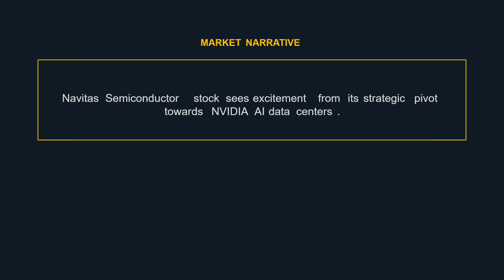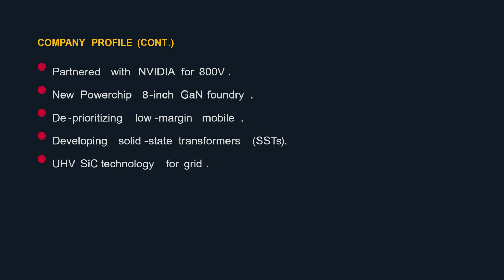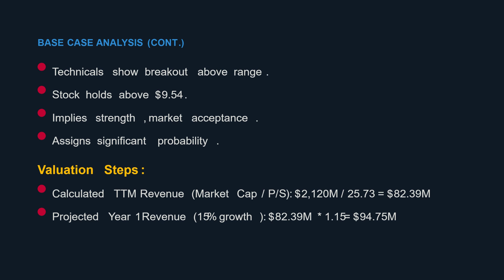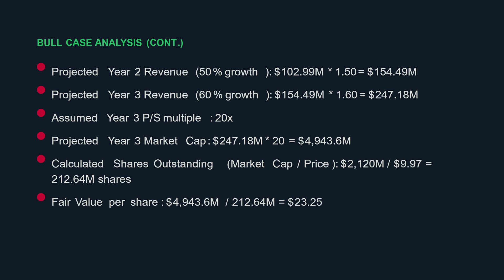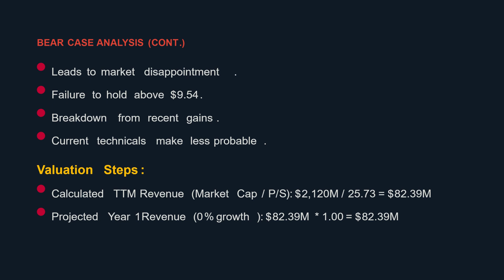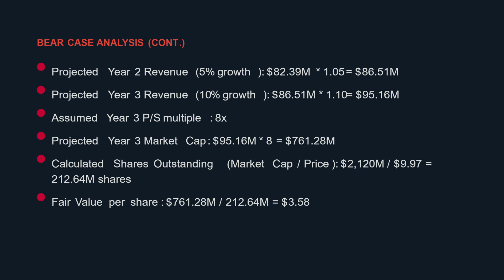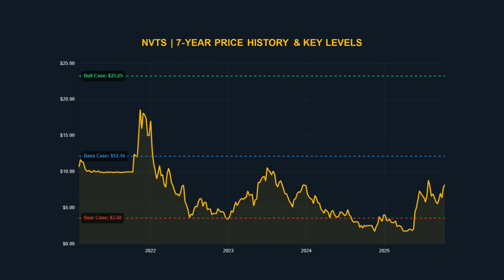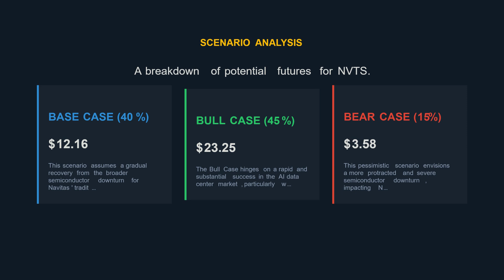The AI Stock Secretly Powering NVIDIA: Navitas (NVTS) Stock Analysis & My Price Target!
Is Navitas Semiconductor (NVTS) the next big AI stock you haven't heard of? While the rest of the semiconductor market faces headwinds, Navitas is making a bold pivot into the AI data center space, with whispers of a major role in future NVIDIA AI platforms.

In this deep-dive analysis, we break down everything you need to know about NVTS. We'll explore their next-generation Gallium Nitride (GaN) technology and why it's a game-changer for power efficiency. Most importantly, we'll unveil our detailed scenario analysis and weighted fair value for the stock.

Is the bottom in for NVTS? With our bull case pointing to a potential $23.25 share price, this is an analysis you don't want to miss!

NVTS stock analysis
Navitas Semiconductor stock
NVTS price prediction